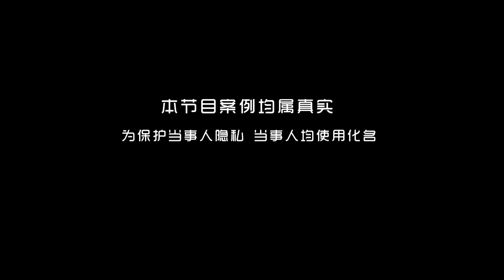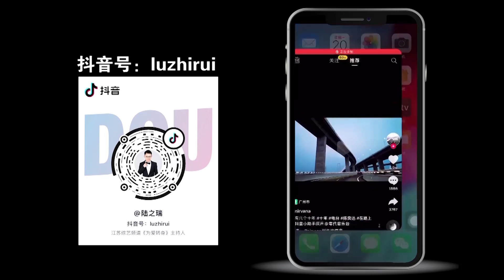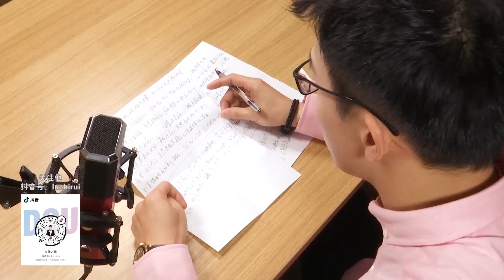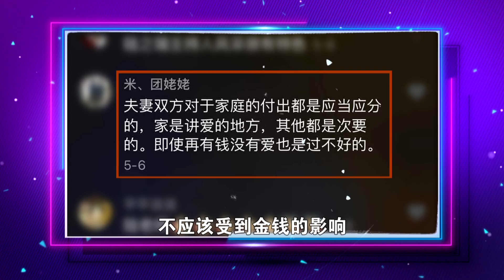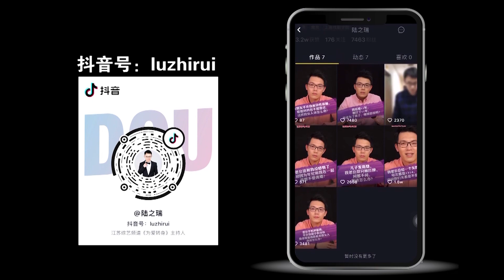因父親的房子 親姐弟在台上互相爭執！有錢就有笑臉？《为爱转身》